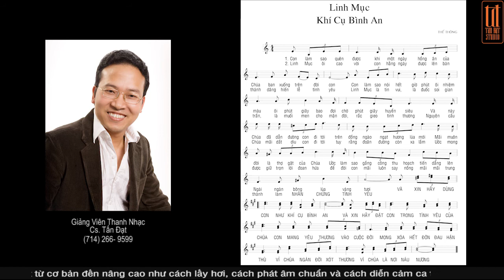Linh Mục Khí Cụ Bình An - Thế Thông - Cs. Tấn Đạt